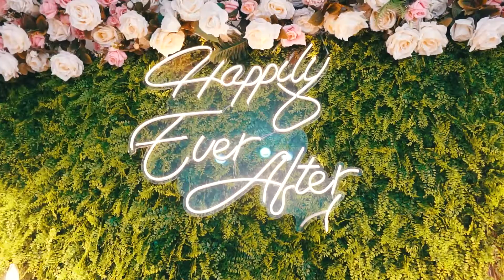NİŞAN KLİP BAHAR SİNAN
Tel
Adres
Saray fatih mahallesi Fuzuli caddesi 11/H
Pursaklar kaymakamlığının